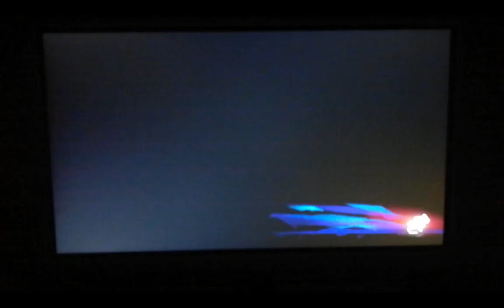Prince Of Persia The Lost Crown - (SW) - 15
Sargon, prima di affrontare le due prove, decide di aiutare degli abitanti che aveva incontrato in precedenza.